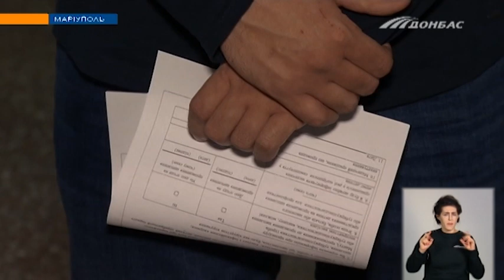Почему стоит сделать прививку от коронавируса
В Мариуполе, врачей, которые контактируют с больными коронавирусом, вакцинируют уже неделю. Почему сделать прививку все же стоит - в сюжете